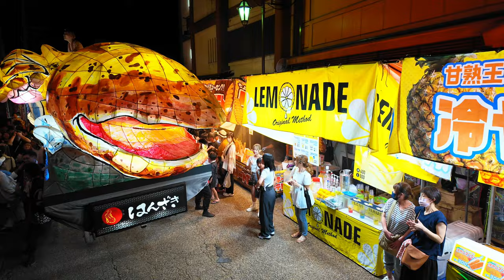岡山の湯原温泉街で毎年8月8日に行われるヤバい祭り！奇祭はんざき祭り！ねぶたみたいなデカいヤツが露店を掻き分けて進む！Strange Festival Matsuri Okayama Japan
湯原の夏の風物詩『はんざき祭り』 例年、前夜祭8月7日 本祭り8月8日開催
岡山県真庭市の湯原温泉

An energetic festival celebrating the local giant salamanders. Come and experience this traditional festival featuring giant salamander floats, a parade, lots of foodstalls, and a fireworks display!

Address  Yubara Onsen, Maniwa, Okayama Prefecture
When  August 8